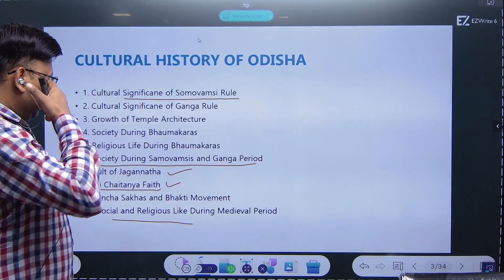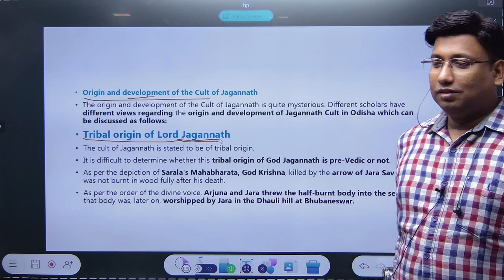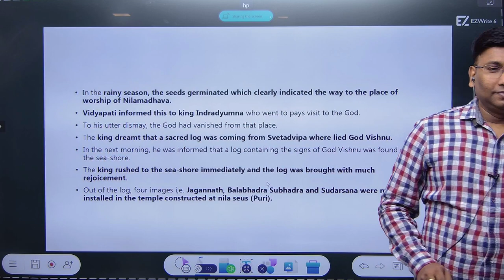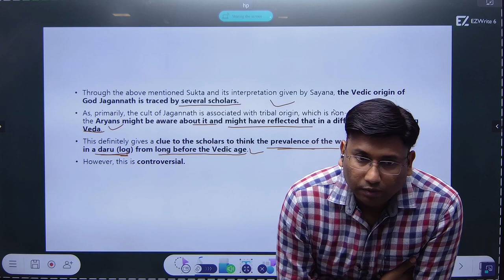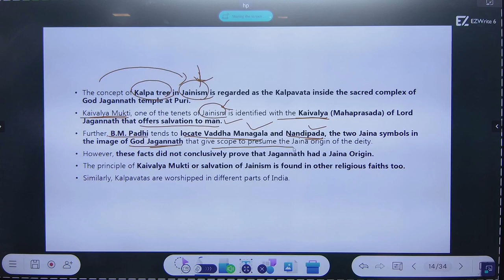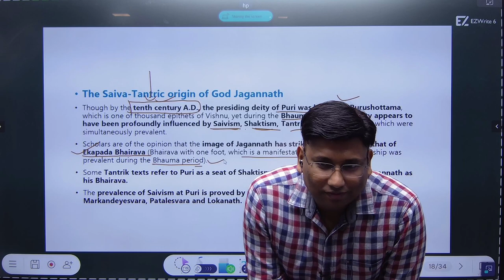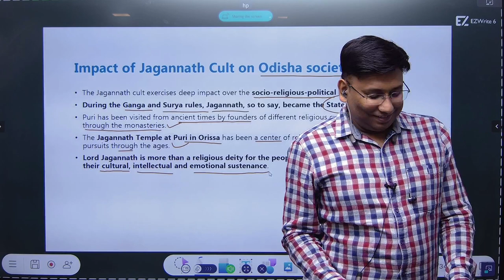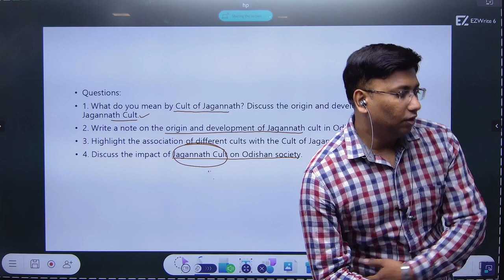Odisha History(Modern) (L-22)|CULT OF JAGANNATH | OAS HUB | LALIT SIR | 23 MAY 2023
@OAS HUB   @Odishajobacademy
Optional-History, Geography, Home science, Public Administration etc